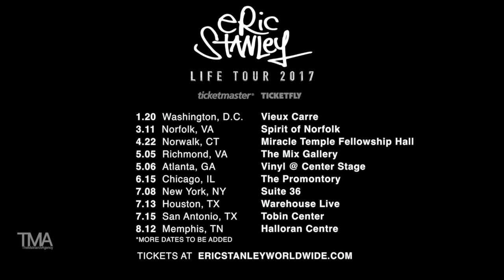This is Why Music Needs To Be In Every School